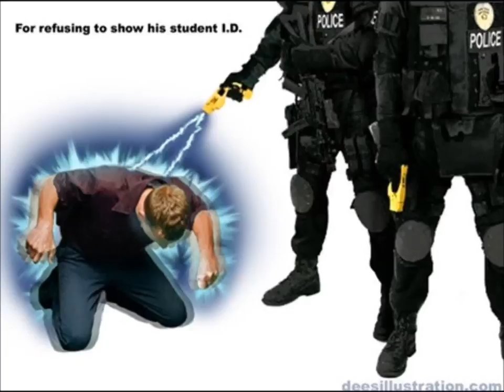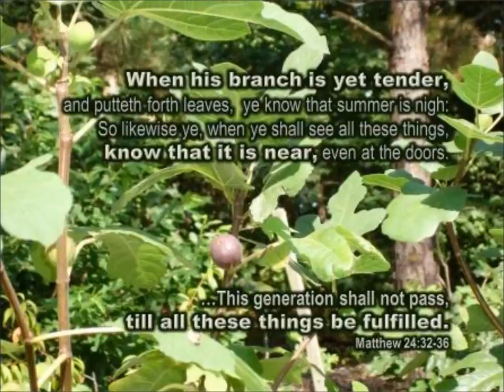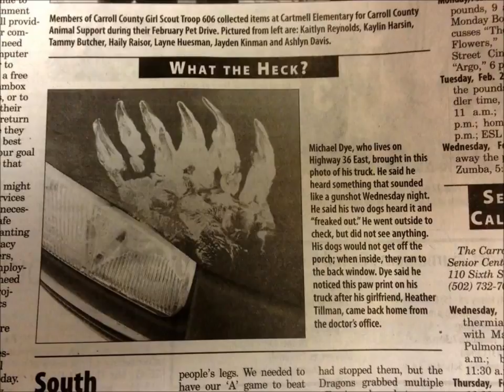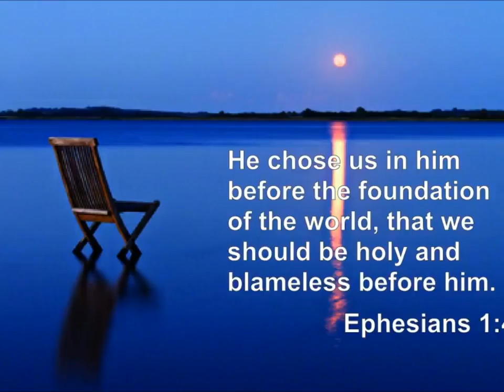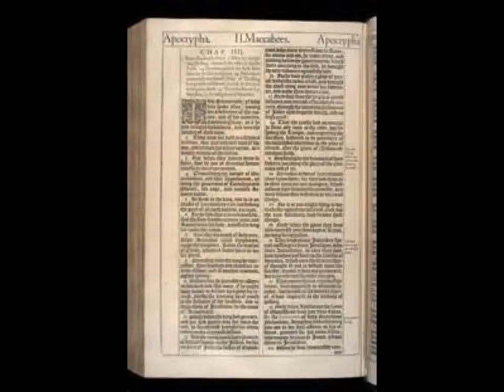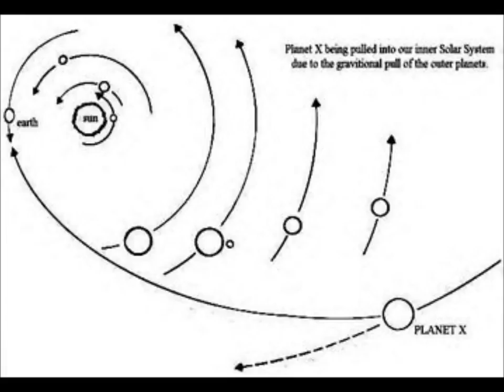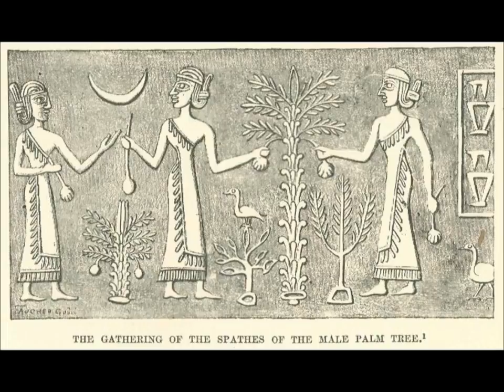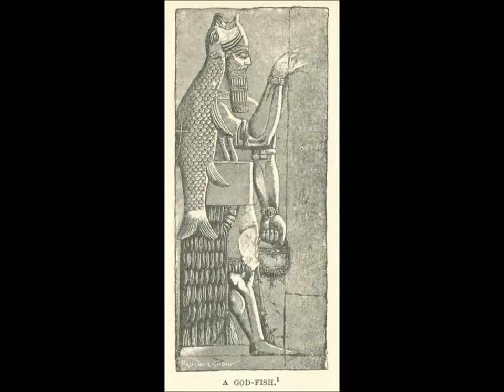Ancient Aliens S06E05-E06The Satan Conspiracy-Alien Operations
S06E07E08Emperors, Kings and Pharaohs-Mysterious Relics.

Ancient Alien Documentary 2016: The Satan Conspiracy.

Ancient Aliens S05 Part 4 The Anunnaki Connection, Magic of the Gods, The Satan Conspiracy New Documentary 2015: Ancient Alien S05E01 Secrets of the .